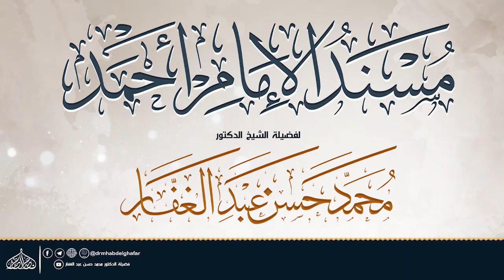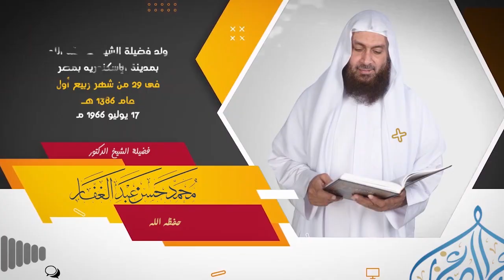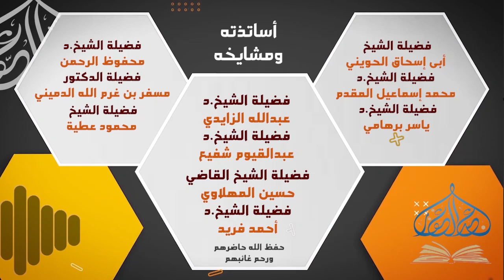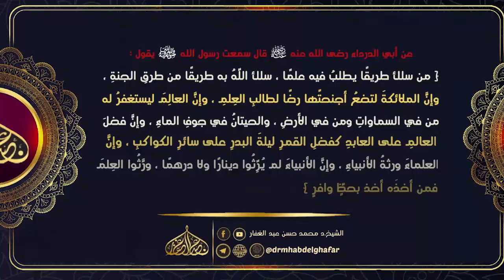مسند احمد 21 9 2024